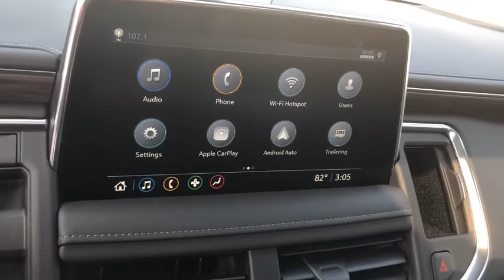2021 Chevrolet Suburban Milwaukee, Shorewood, Brown Deer, Brookfield, Menomonee Falls, WI C10055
Shadow Gray Metallic New 2021 Chevrolet Suburban available in Glendale, Wisconsin at Andrew Chevrolet. Servicing the Milwaukee, Shorewood, Brown Deer, Brookfield, Menomonee Falls, WI area.

Andrew Chevrolet
1500 W. Silver Spring Dr

Shadow Gray Metallic 2021 Chevrolet Suburban LT 10-Speed Automatic with Overdrive 15/19 City/Highway MPGbrbrbrMYCHEVROLET REWARDS PROGRAM. You deserve to be rewarded for your loyalty that is why Andrew Chevrolet is proud to participate in the myChevrolet rewards program. Its an owner loyalty program that gives you points for your business with Chevrolet. Buying a vehicle? You get points for that! Getting a routine oil change? You get points for that too!! Then redeem the points that you have earned towards future services vehicle purchases Onstar services accessories and much more! Ask an Andrew Chevrolet Sales Manager for more details and exclusions.brbrbrCHEVROLET WARRANTY: Bumper-to-Bumper Limited Warranty: Coverage is for the first 3 years or 36000 miles whichever comes first; Powertrain Limited Warranty: For most new Chevrolet vehicles coverage is for the first 5 years or 60000 miles whichever comes first; Emission Control System Limited Warranty: Defects and performance for car and light-duty truck emission control systems are covered for the first 2 years or 24000 miles whichever comes first. *See an Andrew Chevrolet Sales Manager for the most up-to-date details and exclusions. Additional Chevrolet protection plans and extended warranties are available for purchase at the time of vehicle purchase and delivery.
Preferred Equipment Group 1LT|3.23 Rear Axle Ratio|Wheels: 18 x 8.5 Bright Silver Painted Aluminum|Wheels: 22 Steel (LPO)|Wheels: 22 Multi-Spoke Gloss Black (LPO)|Leather Seating Surfaces|Power Release 2nd Row Bucket Seats|2nd Row Pwr Release 60/40 Split-Folding Bench Seat|Driver Alert Package|Luxury Package|LT Signature Package|Radio: Chevrolet Infotainment 3 Plus System|Dual-Pane Power Panoramic Sunroof|All-Weather Floor Mats|License Plate Front Mounting Package|Front & Rear Black Bowtie Emblems (LPO)|Max Trailering Package|Premium Smooth Ride Suspension|10-Way Power Driver & Passenger Seat Adjusters|Memory Settings|3rd Row 60/40 Power-Folding Split-Bench|Memory Settings For Driver|Driver & Front Outboard Passenger Airbags|Color-Keyed Carpeting Floor Covering|1st & 2nd Row Color-Keyed Carpeted Floor Mats|Remote Start|Bright Front & Rear Door Sill Plates|Floor Console w/Storage Area|Auto-Dimming Inside Rear-View Mirror|Outside Heated Power-Adjustable Mirrors|Integrated Trailer Brake Controller|Wireless Charging|Heated Driver & Front Passenger Seats|Heated 2nd Row Outboard Seats|Automatic Heated Steering Wheel|2 USB Data Ports|Power Tilt & Telescopic Steering Column|Leather-Wrapped Steering Wheel|2-Speed Active Electronic AutoTrac Transfer Case|Hitch Guidance w/Hitch View|LED Daytime Running Lamps|Hands-Free Rear Power Programmable Liftgate|Advanced Trailering System|SiriusXM Radio w/360L|HD Radio|Front & Rear Park Assist|Forward Collision Alert|Rear Cross Traffic Alert|Universal Home Remote|Lane Keep Assist w/Lane Departure Warning|Automatic Emergency Braking|Infotainment Display|Lane Change Alert w/Side Blind Zone Alert|Rear Pedestrian Alert|Bose 9-Speaker Stereo Audio System Feature|HD Surround Vision|Extra Capacity Cooling System|Advanced Trailering Package|Auto-dimming Rear-View mirror|Compass|Auto High-beam Headlights|AM/FM radio: SiriusXM with 360L|Forward collision: Enhanced Automatic Emergency Braking mitigation|Apple CarPlay/Android Auto|4-Wheel Disc Brakes|9 Speakers|Air Conditioning|Electronic Stability Control|Front Bucket Seats|Front Center Armrest|Power Liftgate|Spoiler|Tachometer|Voltmeter|3rd row seats: split-bench|ABS brakes|Automatic temperature control|Brake assist|Bumpers: body-color|Delay-off headlights|Driver door bin|Driver vanity mirror|Dual front impact airbags|Dual front side impact airbags|Emergency communication system|Four wheel independent suspension|Front anti-roll bar|Front dual zone A/C|Front reading lights|Fully automatic headlights|Garage door transmitter|Heated door mirrors|Heated front seats|Illuminated entry|Low tire pressure warning|Memory seat|Occupant sensing airbag|Outside temperature display|Overhead airbag|Overhead console|Panic alarm|Passenger door bin|Passenger vanity mirror|Power door mirrors|Power driver seat|Power passenger seat|Power steering|Power windows|Rain sensing wipers|Rear air condi